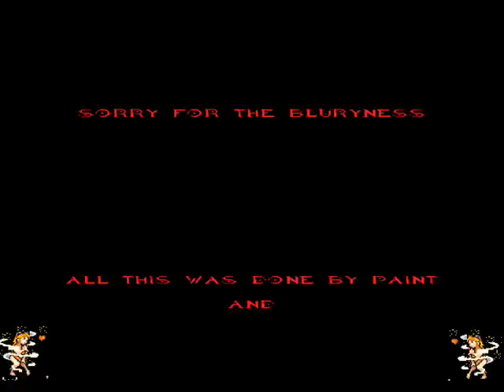Naruto vs Sasuke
A Sprite movie made by Flood Edvenger
with everyones favorite sprite Naruto and Sasuke
with a little Sakura
A naruto AMV  at the end too enjoy!